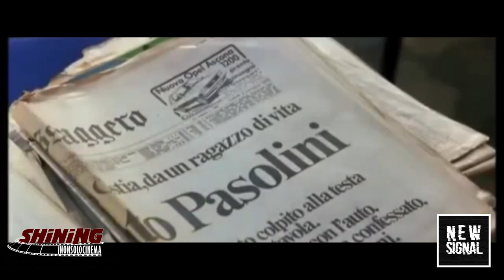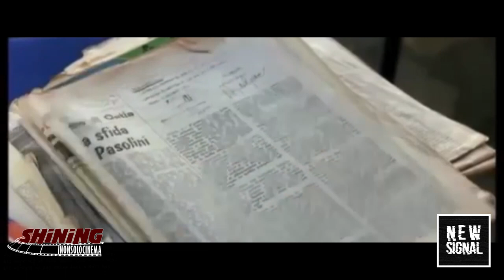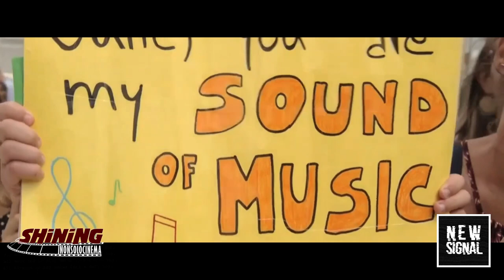Shining - NONSOLOCINEMA - Puntata 04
Conduce in studio Dario Vassallo.
Regia di Andrea Mazza, Manuele Morreale.